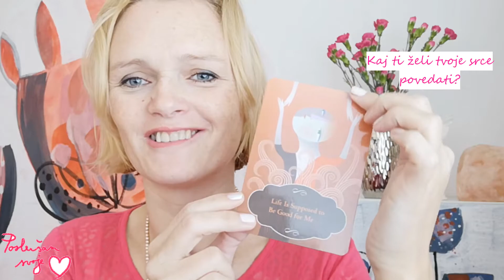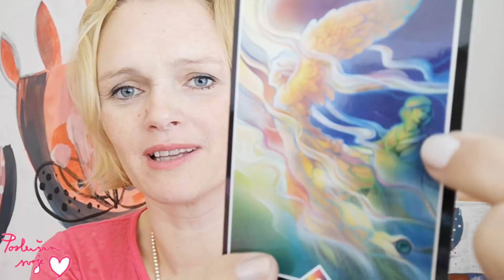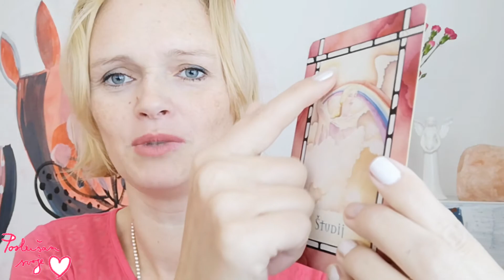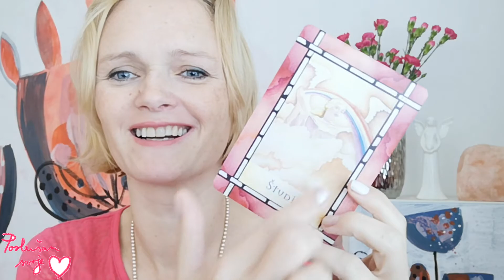❤️ Poslušaj svoje srce ❤️ Kaj ti želi tvoje srce povedati?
Pozdravljeni!

Poslušaj svoje srce. Kaj ti govori?

Ly❤️
   Kateja

Moje najljubše knjige:
Ask and It Is Given: Esther and Jerry Hicks
Reality transurfing. Steps I-V: Vadim Zeland
Courage: Osho
The textbook of life: Kojc
A Course in Miracles
Why Your Life Sucks: Alan Cohen